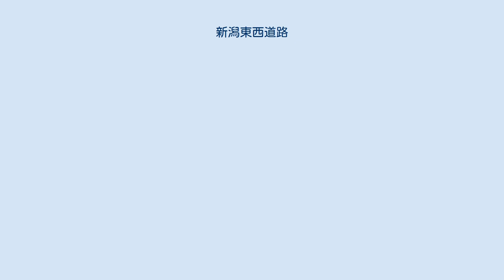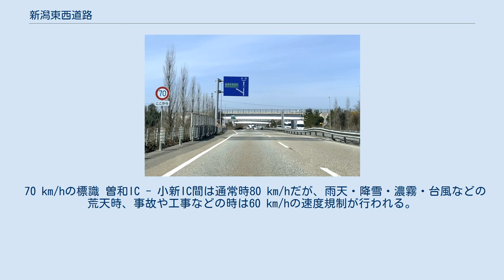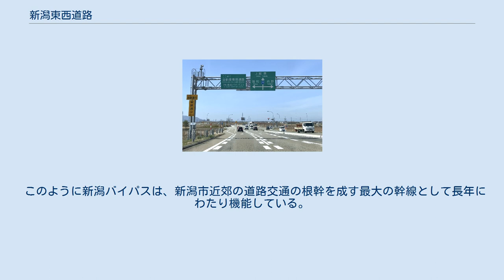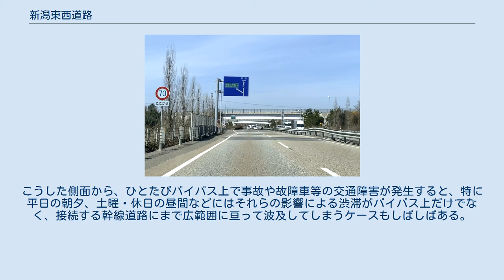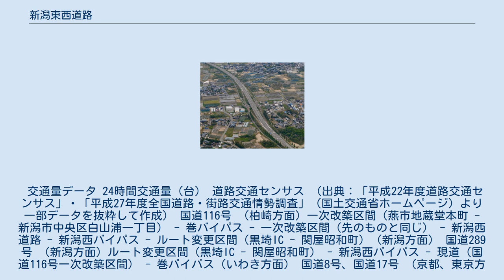新潟東西道路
新潟市近郊のバイパス網を表した路線図。
 新潟バイパス西行 竹尾IC - 紫竹山IC間（2020年3月） 新潟東西道路（にいがたとうざいどうろ）は、新潟県新潟市西区から同県北蒲原郡聖籠町に至る地域高規格道路の名称。
国道116号・8号・7号のバイパス道路として当初から供用済みの新潟西バイパス・新潟バイパス・新新バイパスの3道路（ただし聖籠新発田IC以東を除く）と、未供用の新潟西道路を含む形で指定された。
 本項では、地域高規格道路としての概要に加え、各バイパス道路についても記す。
なお新新バイパスのうち、地域高規格道路の指定には含まれない聖籠新発田IC以東の区間についてもあわせて記す。
 1998年（平成10年）6月16日、当時の建設省（現在の国土交通省）は国道116号の新潟市西区明田から新潟西バイパスの曽和ICを経て、新新バイパスの聖籠新発田ICに至る延長40 kmの区間を、新潟東西道路（にいがたとうざいどうろ）として地域高規格道路の計画路線に指定した。
既に同年3月の新潟西バイパス・曽和IC - 高山IC間の供用開始によって曽和以東の延長36 kmの区間は全線が開通しており、同年12月18日付で地域高規格道路の整備区間に指定された。
 一方、明田交差点 - 曽和ICの区間は2007年（平成19年）3月30日付で地域高規格道路の調査区間に指定され、新潟県も2011年（平成23年）11月11日付で都市計画道路として計画決定を告示し、国土交通省により「新潟西道路」として2019年度（平成31年度）に事業化された。
 4路線は新潟市近郊を南西から北東に縦貫する、新潟市内のバイパス網の中心核となる路線であり、全線が、国土交通省が直轄管理を行う指定区間に指定されている。
開通済み区間は全線片側2車線以上（後述）かつ連続立体交差方式となっており、末端部を除き、他道路とは全て、1 - 3 kmおきに設置されているインターチェンジによって立体交差で接続している。
通行料は全区間無料（全線全区間が開通当初から無料である）。
 案内上、地域高規格道路の名称である「新潟東西道路」が用いられることはなく、道路標識や道路交通情報などにおいても、各バイパスの路線名、または総称して単にバイパスの呼称が用いられる（ただし後者の用法の場合は亀田バイパス等を含むこともある）。
 以下、曽和から新発田方面に向かう下り車線を「東行（ひがしゆき）」、その逆の上り車線を「西行（にしゆき）」と表現する。
 新潟市西区明田の明田交差点から、同区曽和の曽和ICに至る延長4.2 kmの区間。
 国道116号のうち、明田 - 曽和IC間の延長4 kmの区間の現道は平面2車線で近年は交通量の増大により渋滞が慢性化している。
新潟市は、市域内の道路網の機能強化と慢性的な渋滞の解消を目的に都市計画道路「新潟西道路」として片側2車線・一部連続立体交差方式のバイパス道路を整備する計画を既に決定しており、国土交通省は2007年（平成19年）3月30日付で地域高規格道路の調査区間に指定し、新潟県も2011年（平成23年）11月11日付で都市計画道路として計画決定を告示し、2019年度（平成31年度）に事業化された。
 現道の横に、完成4車線、連続立体交差方式の本線を整備し、その後現道は側道として活用する予定である。
 バイパス西端となる曽和IC。
ここから西側は先述の「新潟西道路」の事業により立体交差化が予定されている。
 新潟西ICの構造。
新潟西IC - 黒埼IC間は当初北陸自動車道として開通した。
 新潟西バイパス（にいがたにしバイパス）は、新潟市西区曽和の曽和ICから、同区山田の黒埼ICに至る延長8.6 kmの国道116号（重複：国道289号）のバイパス道路。
1989年（平成元年）に最初の区間が完成し1998年（平成10年）に全線開通した。
新潟バイパス・新新バイパスと異なり、全区間が自動車専用道路となっている。
 起点の曽和ICは西区の市街地南西部に位置しており、同ICの交差点部を境に、曽和以西の国道116号本道（柏崎・燕方面）と新潟西バイパス（新潟西IC方面）とがそのまま直通する構造となっている。
 新潟西バイパスのうち、新潟西ICから黒埼ICに至る区間は当初北陸自動車道（以下、北陸道）として建設され、開通した区間だが、北陸道の新潟市内への延伸工事及び本バイパスの建設に伴って、新潟料金所（現新潟西IC第一料金所付近） - 新潟黒埼IC（現黒埼IC）の間にICを設置し...